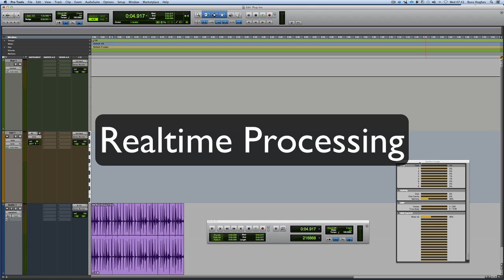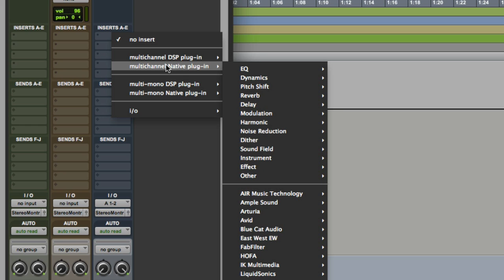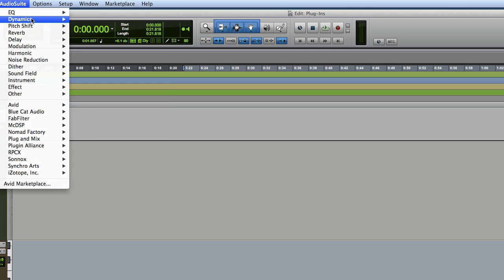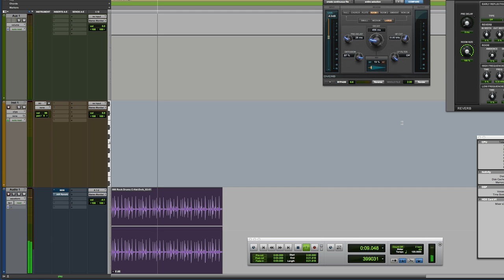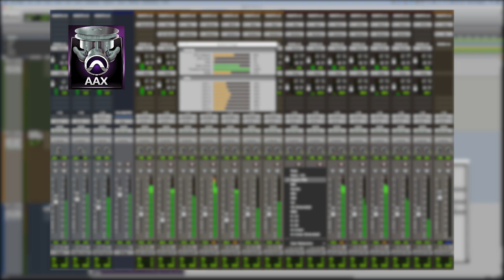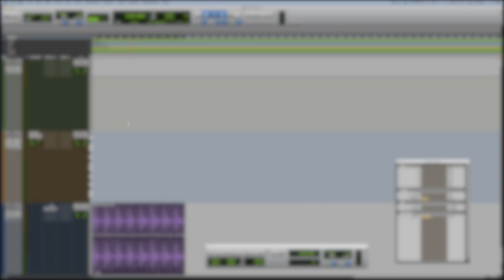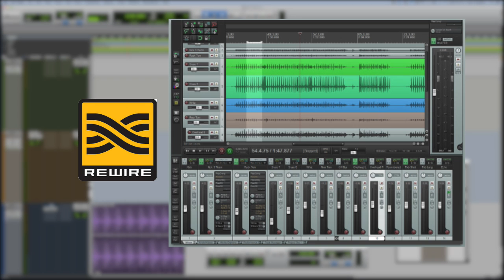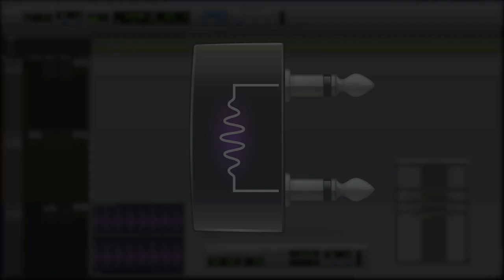Pro Tools Tutorial: A Guide To Pro Tools Plug- in Formats Your Mum Would Understand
In our series of FREE Pro Tools video tutorials, at Pro Tools Expert we get a lot of emails from users wanting to understand what plug-in formats work with what versions of Pro Tools, so we've decided to make this video.

Russ gives a guided tour of Pro Tools plug-in formats for the confused, so easy your Mum would understand.